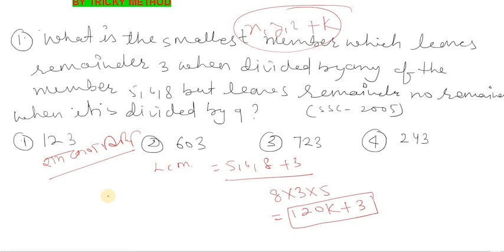PART-2 |राम बाण विधि से / LCM & HCF/ FOR IBPS,PUDA,PATWARI,RPF SI-GD| GROUP-D |2018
LCM AND HFC
100% TRICKY FOR ALL THE COMPETITIVE EXAMS
Do like
Do share